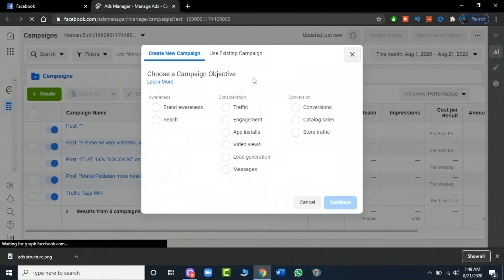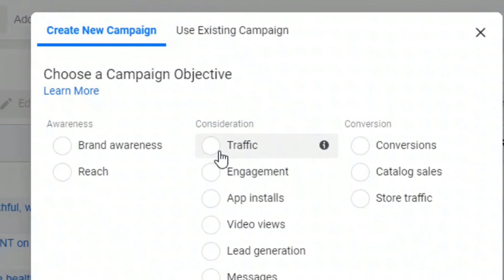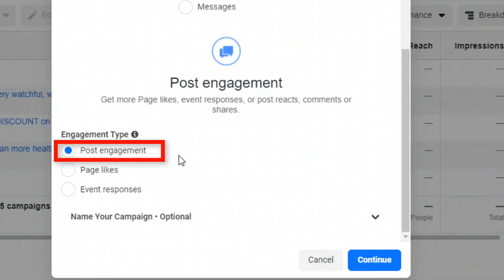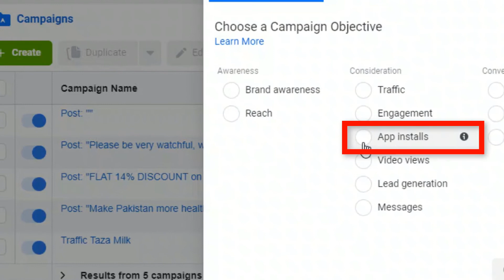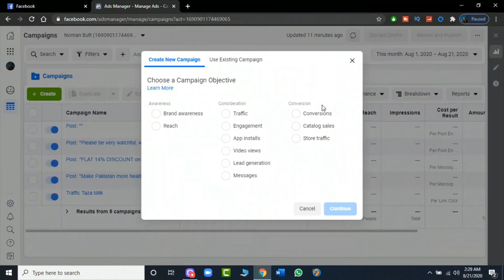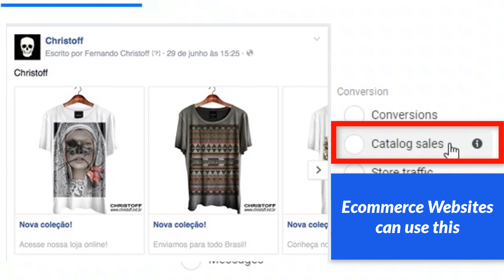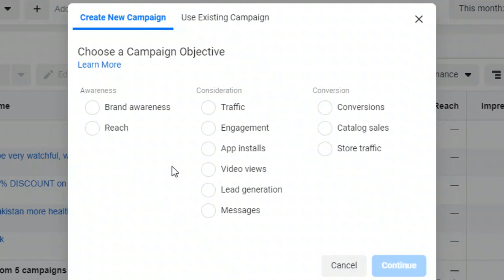Facebook Ads - All Facebook Campaign Objectives in Facebook Advertising Explained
Facebook Ads - All Facebook Campaign Objectives Explained

Which Campaign Objective is BEST for Your Facebook Ads? | All Campaign Objectives explained |